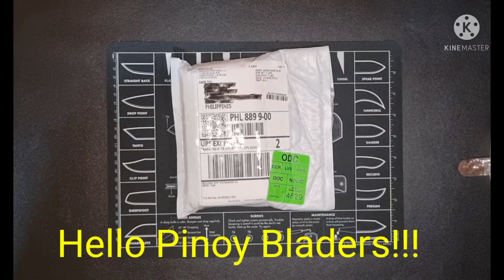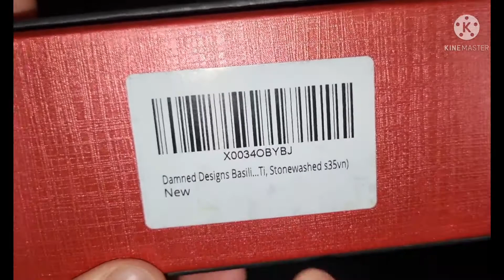Unboxing one of the best knives in my collection, the Damned Designs Basilisk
This is a late upload of an unboxing of one of the best and most exciting knives in my collection, the Damned Designs Basilisk in S35VN blade and Titanium milled scales.
I wana thank you to all my subscribers for the unending support. Mabuhay po tayong lahat at mabuhay po ang Pilipinas!